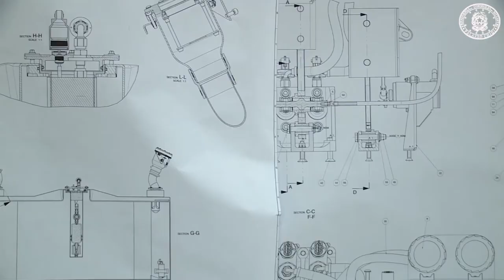Il Presidente del Consiglio, Matteo Renzi visita le fabbriche "Pizzarotti e Dallara" di Parma.